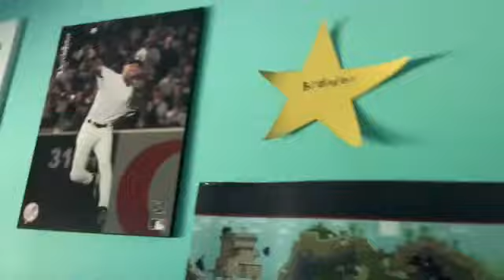UNDERWATER STUFF AND J&J VLOGS MEMBER SHOWS UP! *A&B vlog special* | vlog 19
GREAT ONE!